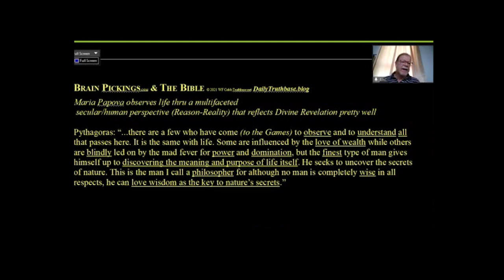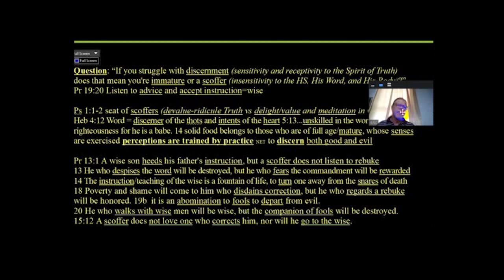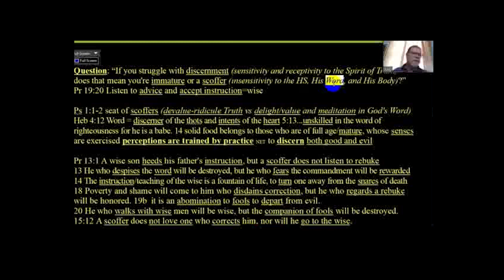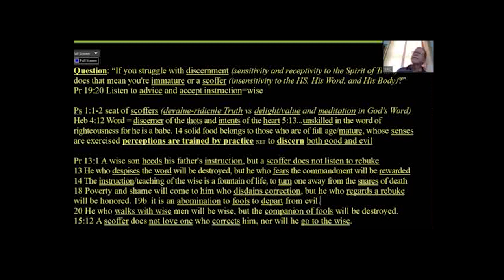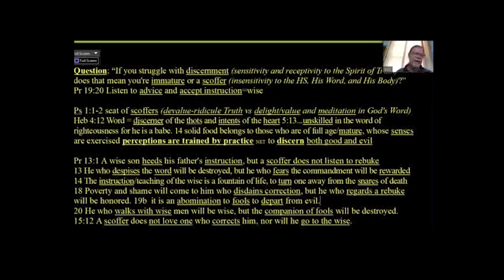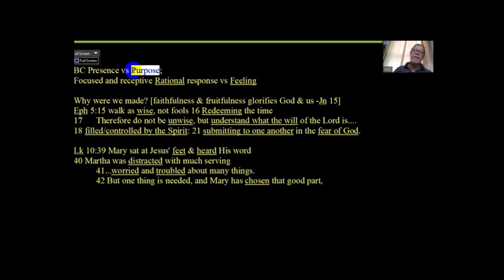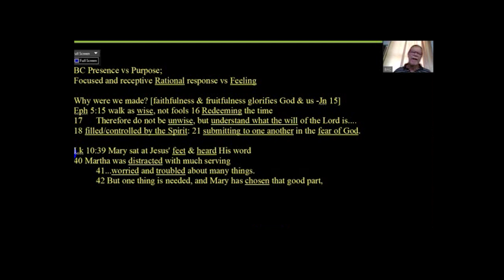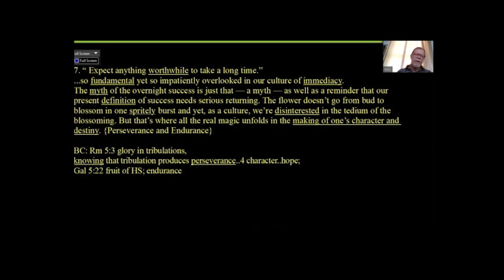Brainpickings com & The Bible Part 2